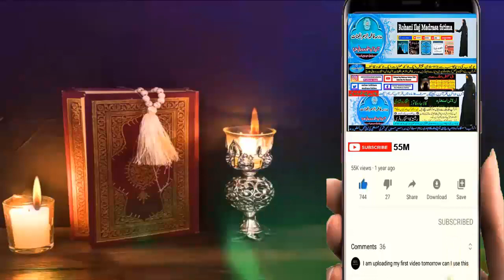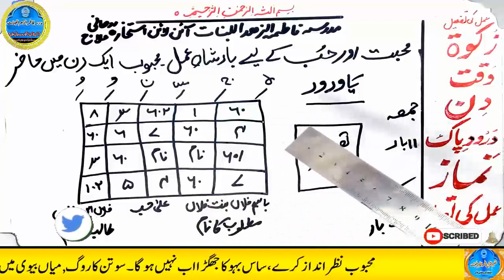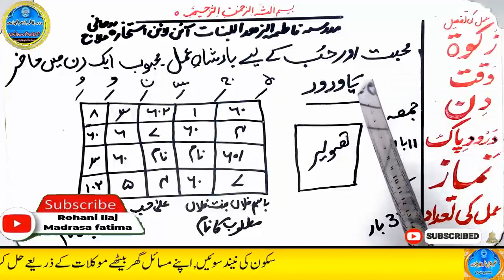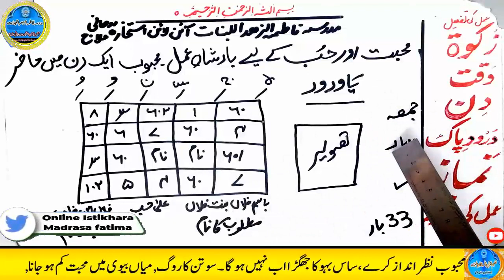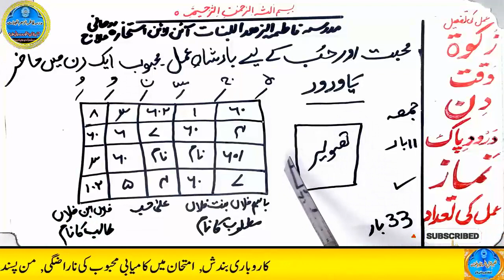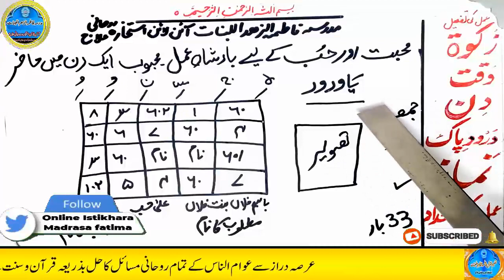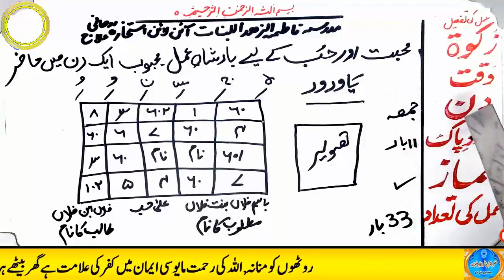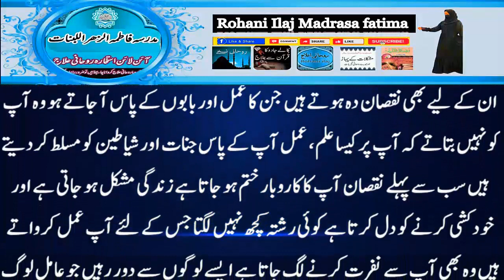mohabbat ka wazifa, wazifa for love, love marriage, mohabbat ka wazifa aag jesa, mohabbat ka taweez